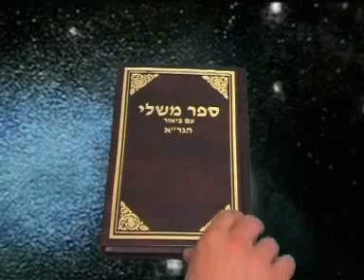פיסול לנפש משלי על פי הגאון מוילנא הרב יוסף בן פורת ben porat